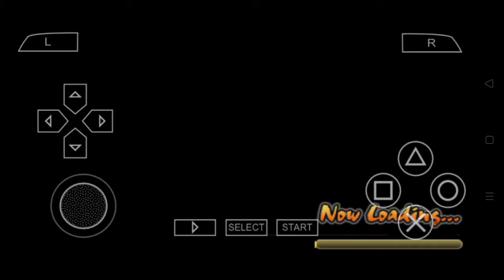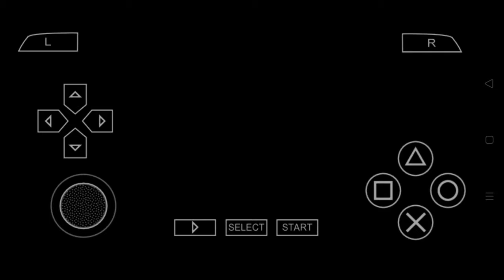Hot-Blooded Trials... NARUTO SHIPPUDEN:ULTIMATE NINA IMPACT! PPSSPP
SUMMARY
-Team Guy has defeated the false Kisame Hoshigaki.
As they head towards the land of rivers,enemy shadows pursue them...